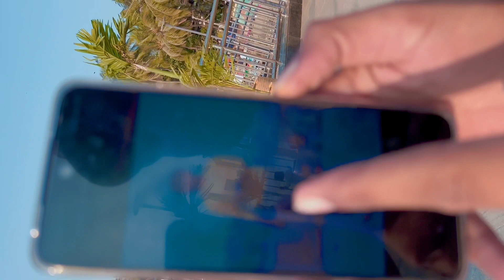Main Ban Jaungi girlfriend 🤪 mujhe Bahut pasand❤️mujhse friendship, kara Do please 🤣